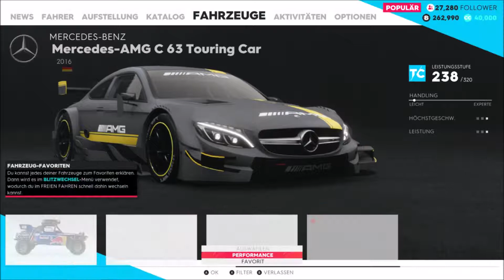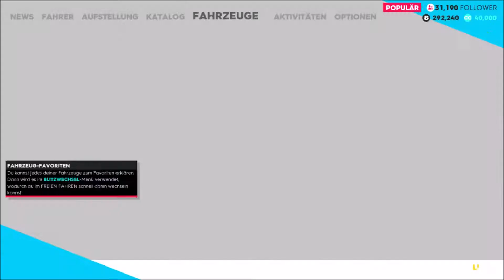THE CREW 2 #07 "GT ist Klasse" [Let's Play The Crew 2]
Kommentiertes Gameplay von Xbox One. Dieses Video soll unterhalten und nicht zeigen, wieviel Skill ich habe.

The Crew 2 kaufen:*

Meine Konsole:*

Mein Mikrofon:*

Meine Capture Card:*

Alle Links mit * sind Amazon-Partner Links. Das gekaufte Produkt wird für euch nicht teurer, ich erhalte aber einen kleinen Bonus, welcher in Games- oder Hardware investiert wird.